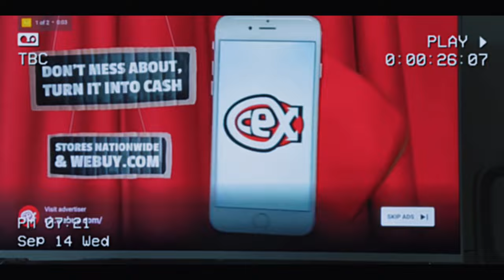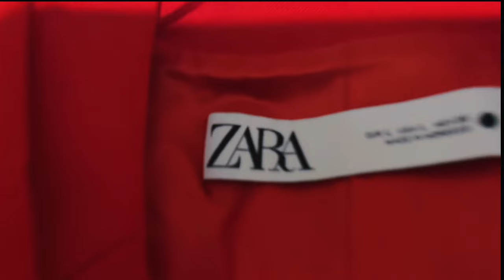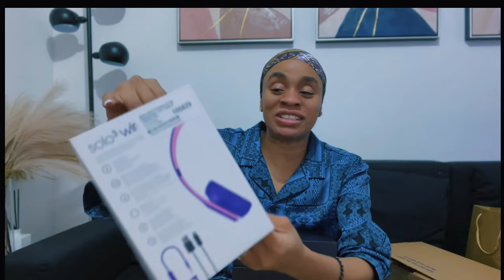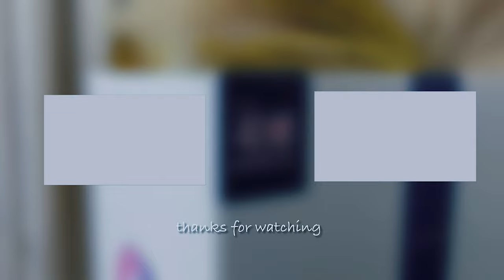UNBOXING ZARA AUTUMN 2022 + your TV + gadgets are LISTENING into your home 😮🫣🤔😫 | metrogypsie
TIMESTAMP
start - 0:00
intro -
outro -
end -
✅Shopping Links:
zara
▶red blazer - 8459/707
▶blue trousers - 8201/707
▶blue top - 8218707
▶leather jacket - 3046/173
▶neon pink shirt - 4437/048
▶green dress - 4437/246
▶culottes - 9929/325

loccitane
beats